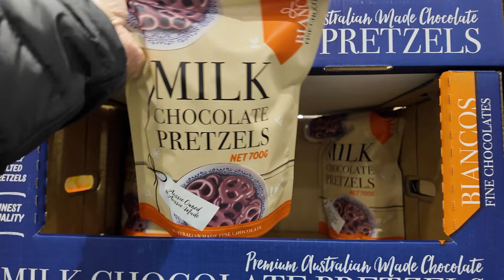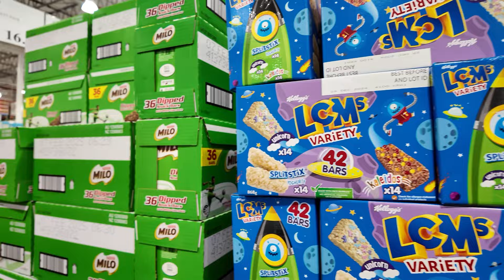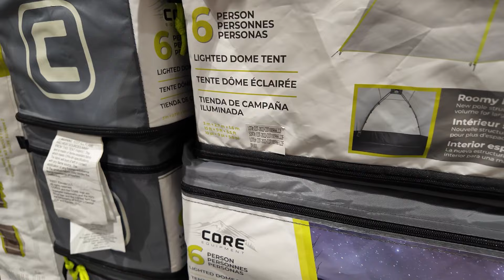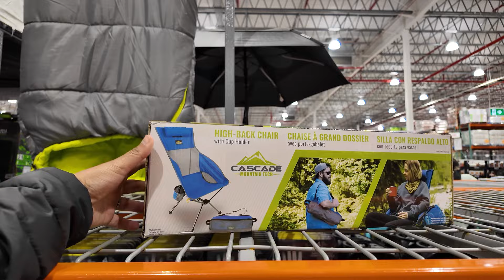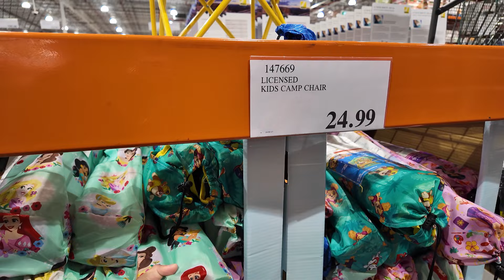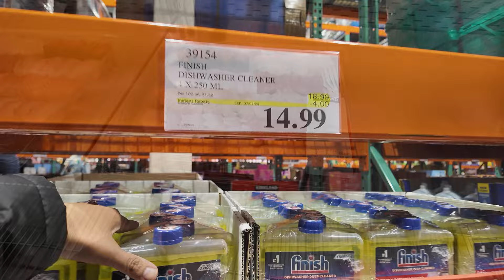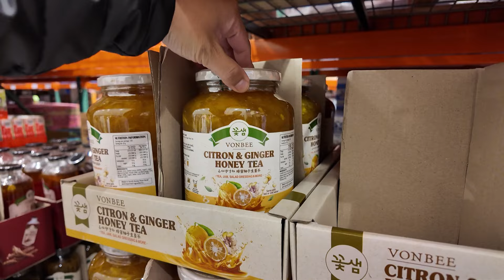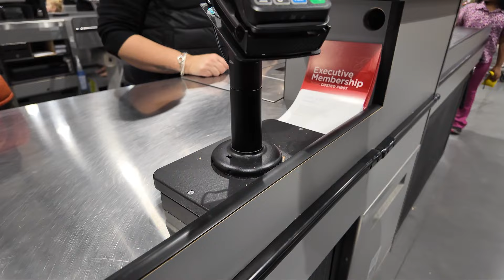Shopping at COSTCO Australia | Shop with Me COSTCO Grocery Shopping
Love,
The GaLon Family 💙